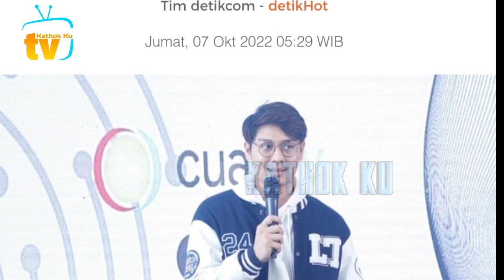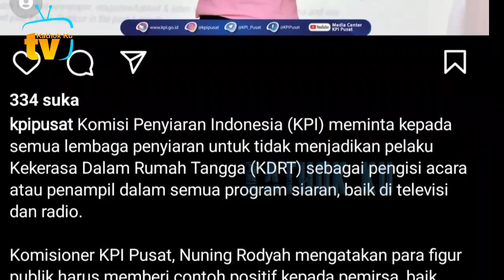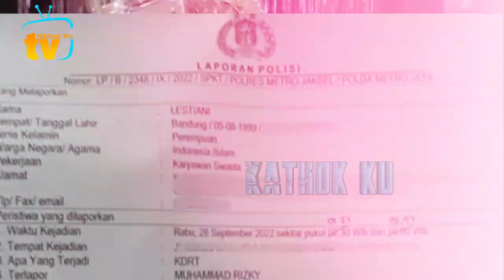Benar2 BiADAB‼️ Rizky Billar Balikkan Fakta, LESTi Bisa DISEBUT Buat Laporan PALSU❓️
Benar2 BiADAB‼️ Rizky Billar Balikkan Fakta, LESTi Buat Bisa Disebut Laporan PALSU❓️

Jangan Lupa: _
Thankz!!..